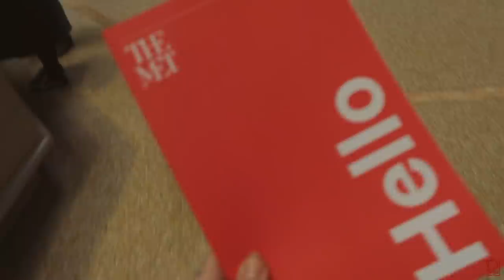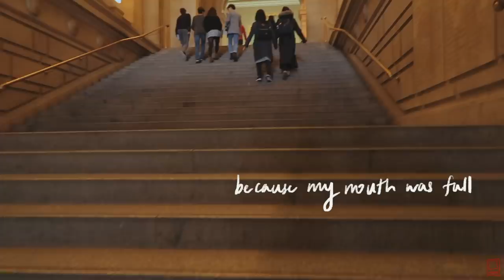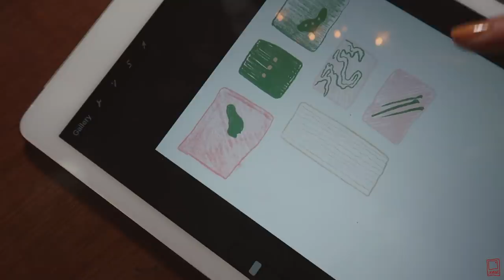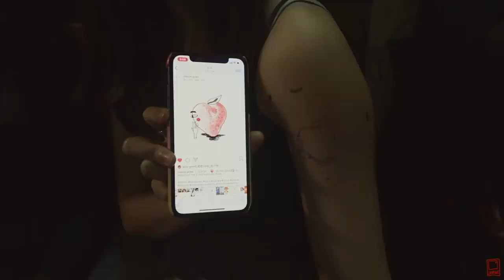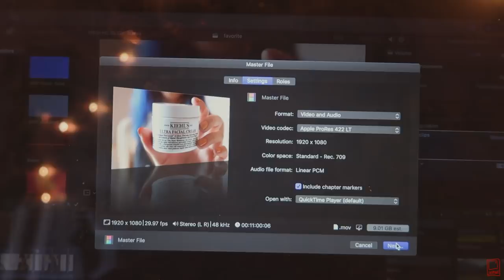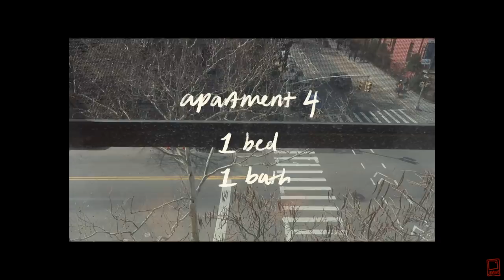of art museums & cafe days. 🍵🌷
📍PLACES📍
1. metropolitan museum
2. xi'an famous foods
3. Hutch + Waldo
4. Urban Backyard NYC
5. Glossier
6. Pepper Lunch
7. Spot Dessert Bar

YESSTYLE
Hello everyone!
wow this is my longest vlog yet i don't even think i've ever had a 20 minute video before. This vlog is only composed of a few days, wednesday to saturday! i had lots of fun with ashley, however our time together was so short and i miss her already :( it's been quite the busy week and it's getting busier ( and i kind of like it!) I was out the whole weekend and I'm the type of person to get drained when I'm with friends so I'm still recovering from that//yet i have so much fun going out HAHA what a dilemma! super tired today, I spent around 4.5 hours yesterday tattooing someone. However, being busy is nice too, as it takes my mind off of certain things that I get extremely anxious and stressed about.
i will be having merch out soon, sometime between late april and early may! i'm super excited and I will actually be designing my stuff today!!! also! i will be going to blackpink's concert on may 1! lmk if you're going blackpink's gonna take my concert virginity away!
also excited to move into an apartment next year, no matter where i will be. not sure whether or not i'll move in with friends, because I definitely want my own space!!! something to look forward too ! :")

Love,
Jasmine